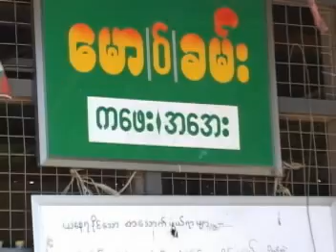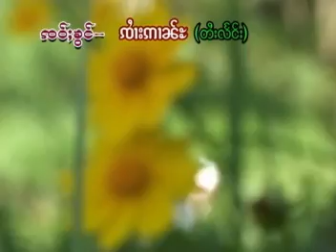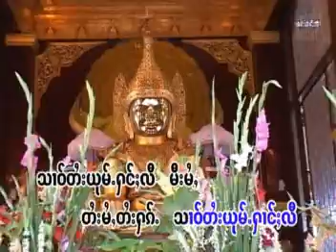Tai Song (Sao Tai Yoom Hang Lee)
Singer : Jaai Phong Saeng Lon.